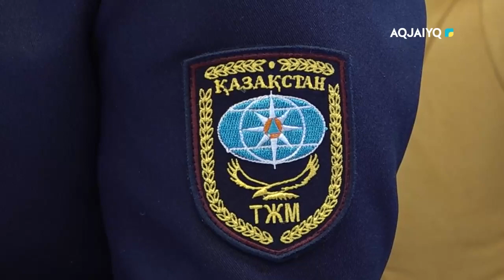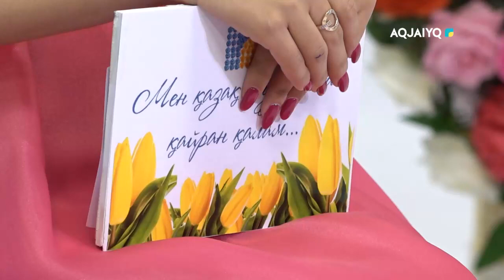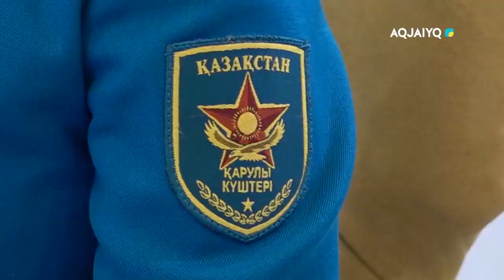"МЕН ҚАЗАҚ ҚЫЗДАРЫНА ҚАЙРАН ҚАЛАМ..." мерекелік шығарылымы